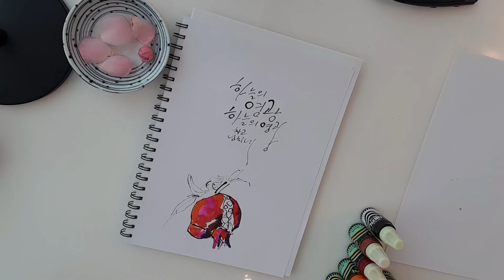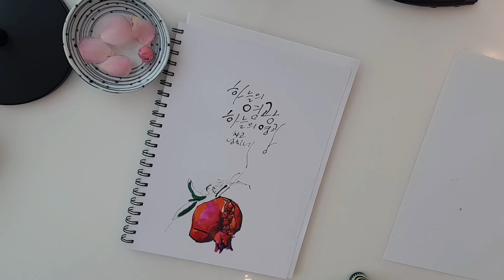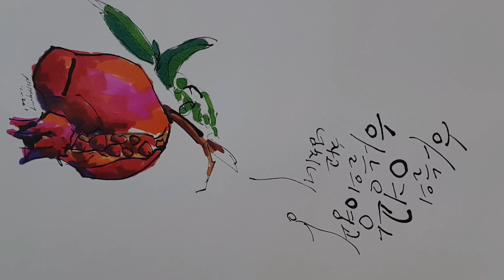매직으로 석류그리기/쉽게그리기/석류/#5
매직하나로 간단하게 석류를 그렸습니다.

드로잉&캘리그라피
재료-매직

매일 작업 영상을 업로드 합니다. ^^
좋은 영상이 되셨다면 ‘Mama Art’ 구독하고 좋아요를 눌러주세요.

더 많은 작품들은 방문하세요. ^^